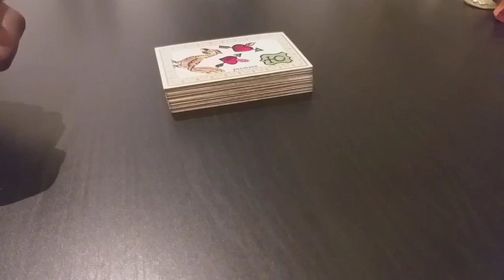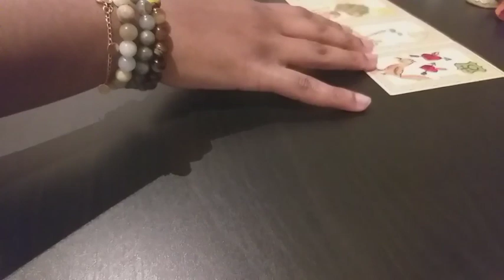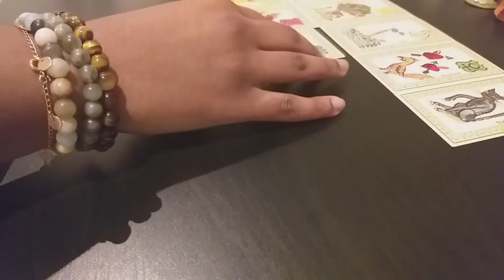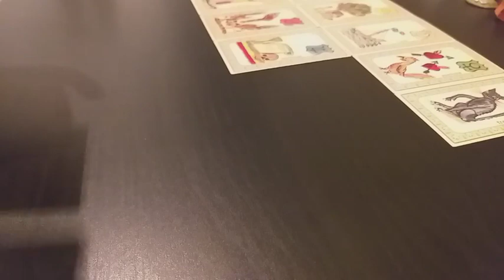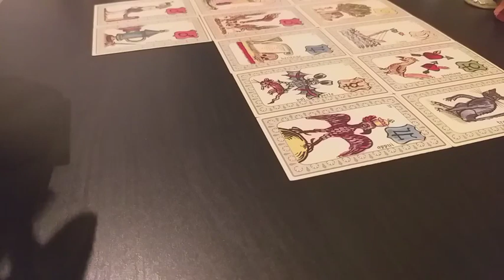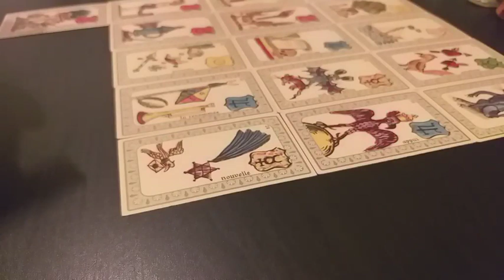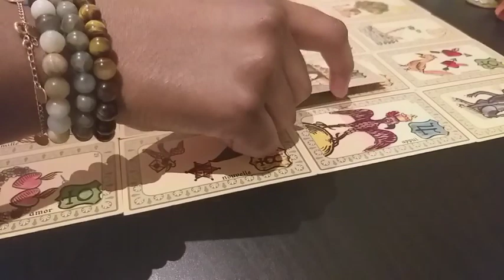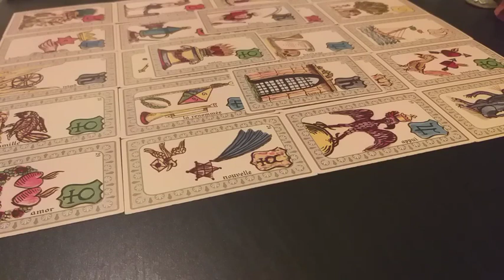Une situation sentimentale bloquée MAIS un autre homme près de toi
Tirage général qui ne parlera pas à tout le monde

Namasté